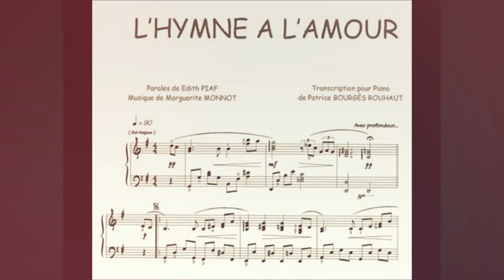Édith Piaf~Hymne à l'amour | 1960's Vintage Organ with Synth Sounds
เพลงอมตะ "Hymne à l'amour" (หรือ "Hymn to Love" )  เป็นเพลงฝรั่งเศสที่รู้จักกันดีไปทั่วโลก  ร้องครั้งแรกโดย Édith Piaf (c.1915--1963) นักร้องหญิงที่แทบจะกลายเป็นตำนานของประเทศฝรั่งเศส เป็นเพลงที่เธอเขียนเนื้อเองทั้งหมด และMarguerite Monnot เป็นผู้ประพันธ์ทำนองดนตรี  ร้องครั้งแรกบนเวทีของภัตตาคาร Versailles ในกรุง New York สหรัฐอเมริกา เมื่อ 14 ก.ย. ค.ศ.1949  เนื้อเพลงทั้งหมดบรรยายถึงความรักของเธอที่มีต่อ Marcel Cerdan นักมวยชาวฝรั่งเศส ซึ่งเป็นคนรักของเธอเอง แต่ทว่าไม่นานในวันที่ 27 ต.ค. 1949  Marcel Cerdan ก็เสียชีวิตจากอุบัติเหตุเครื่องบินตก ทั้งที่เขามีความตั้งใจที่จะเดินทางจากฝรั่งเศส มานิวยอร์คเพื่อพบเธอ ภายหลังการเสียชีวิตของCerdan ถึงกว่า 7 เดือน Édith Piaf จึงนำเพลงนี้ร้องบันทึกเสียง เมื่อวันที่ 2 พ.ค ปีค.ศ.1950